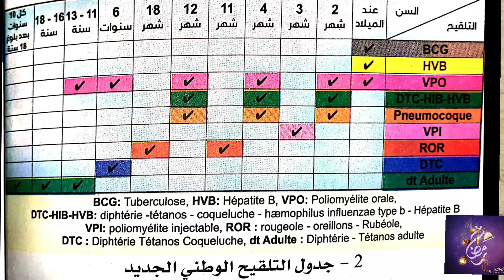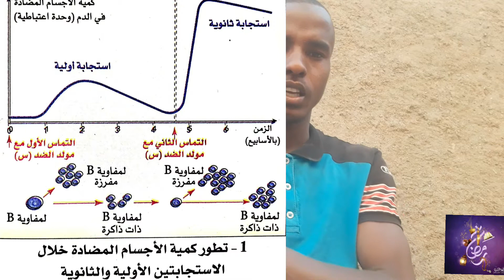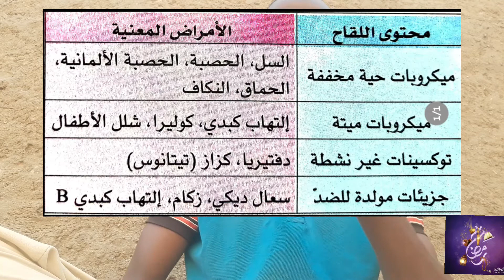التلقيحات, vaccin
دور التلقيحات في الإستجابة المناعية, إمكانية علاج فيروس كرونا بالتلقيحات